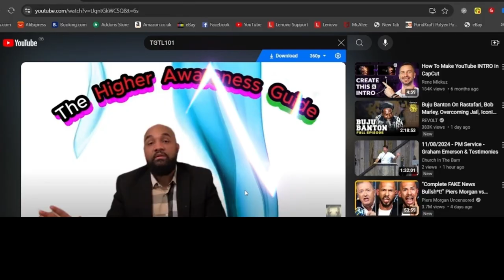The world at war !!! ( FRENCH Language )